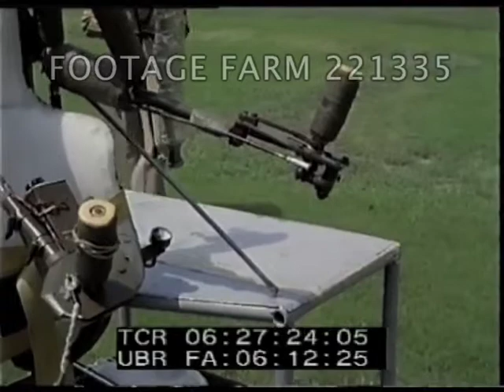Rocket Belt Demonstration, Pentagon 221335-17 | Footage Farm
15Jun61
US Army rocket belt uncovered and seen in CU.  Employees and others behind ropes at Pentagon.  Military VIPs seated.  Harold aka Hal Graham helped into Aerojet-General’s SRLD (Small Rocket Lift Device) by two men (probably Chief Engineer Ed Ganczak & Crew Chief “Bear” Kreutinger.  Helmet fitted, rocket fired and slowly rising and over government olive green sedan.  Two men in Revolutionary War uniforms beside him get explanation.  Graham takes ear plugs out.  Civilians w/ movie & still cameras taking picture as Army VIPs comes up to shake hands.
Note:  two flights were made at The Pentagon that day, this is the morning flight.
Futuristic Jet Transportation; Military Research; Inventions; Oddities; Unveiling; Power Pack;